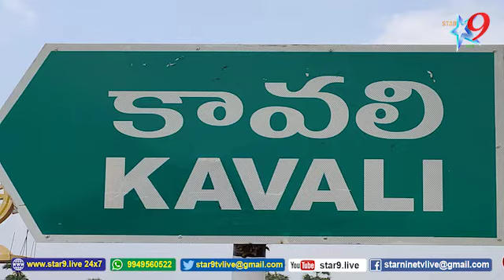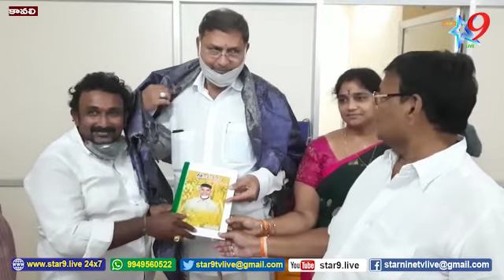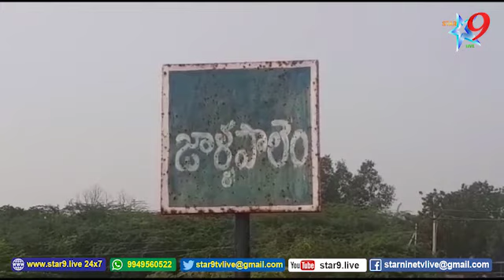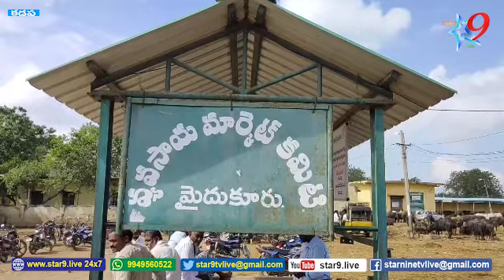27 07 20 STAR9 NEWS SPEED NEWS STAR9 TELUGU NEWS STAR9 VARTALU 2020 LIVE NEWS POLITICAL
27 07 20 STAR9 NEWS SPEED NEWS STAR9 TELUGU NEWS STAR9 VARTALU 2020 LIVE NEWS POLITICAL

start9 live#star9 Varthalu#star9 News#star9 telugu live#newspolitical newstv9#star9 telugu#star9 telugu news#star9 news#telugu news onlineonline newstrending newsSpeed News#1NewsTop NewsNews UpdateTrending NewsTop Trending NewsImp NewsFast NewsBest NewsElectionsAP NewsTS News